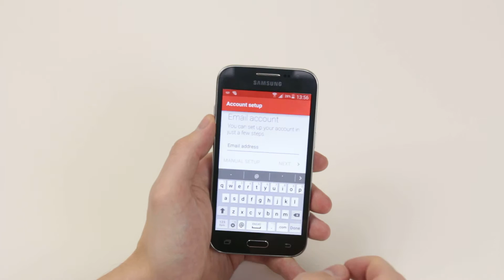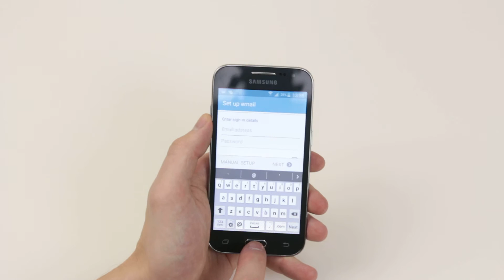How To Add An Email Account - Samsung Galaxy Core Prime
A video how to, tutorial, guide on adding an email account on the Samsung Galaxy Core Prime.